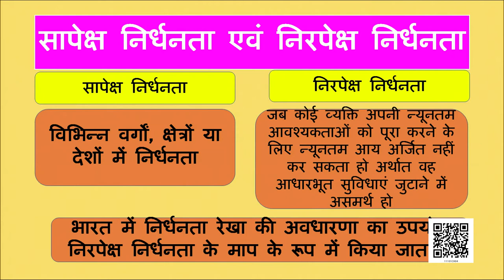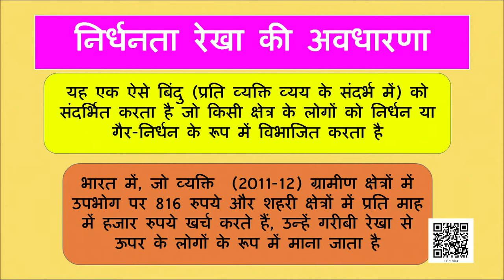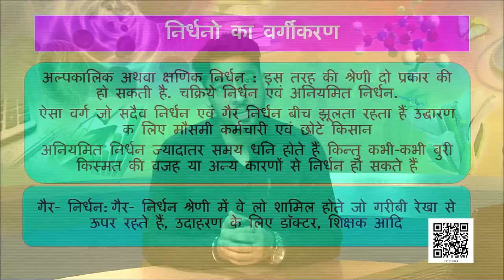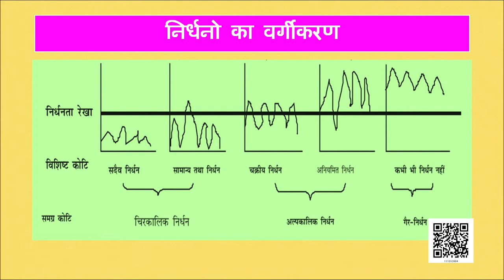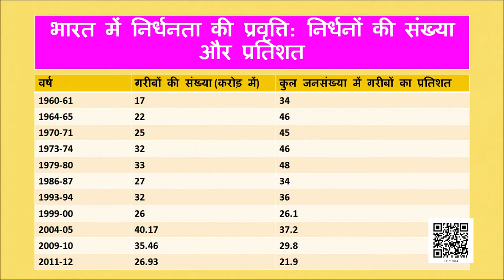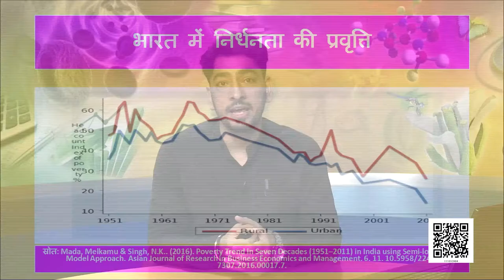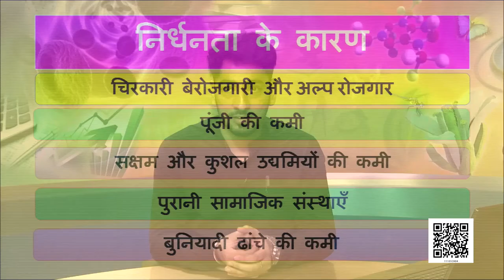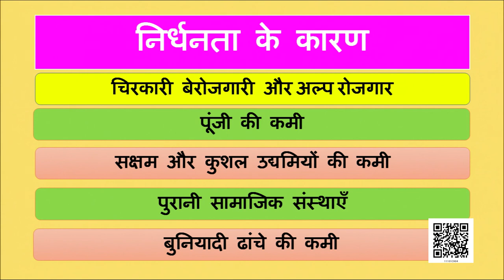कक्षा 11 अर्थशास्त्र भारतीय अर्थव्यवस्था का विकास chapter 4 निर्धनता part 1